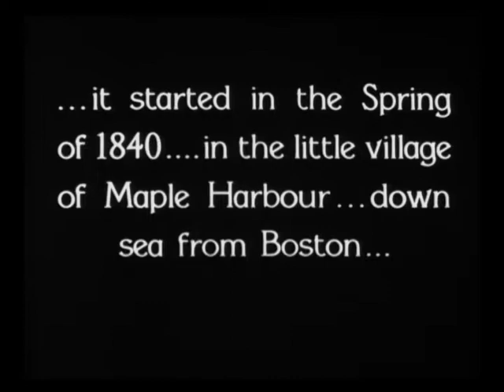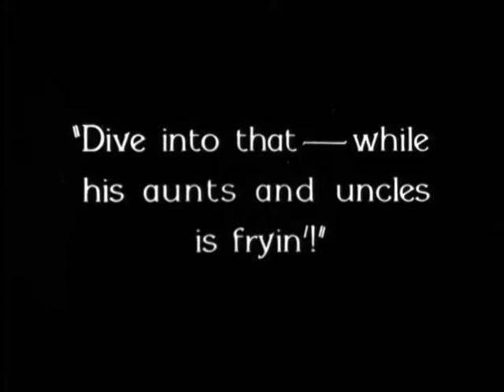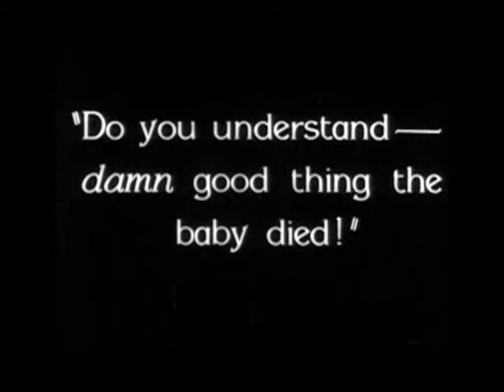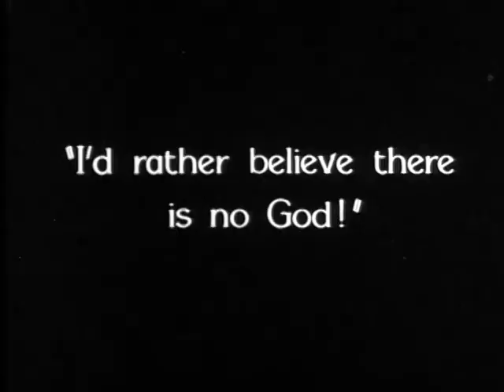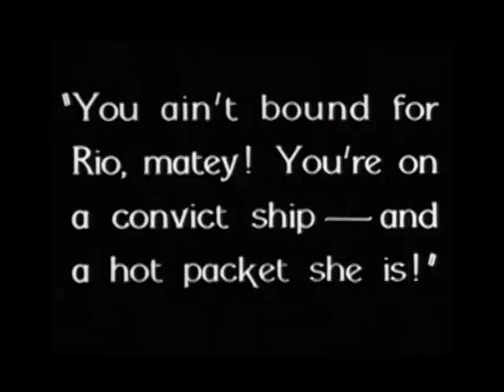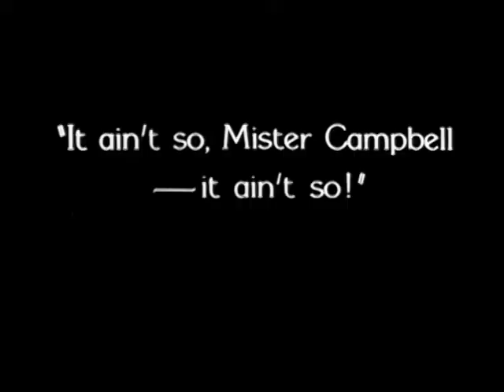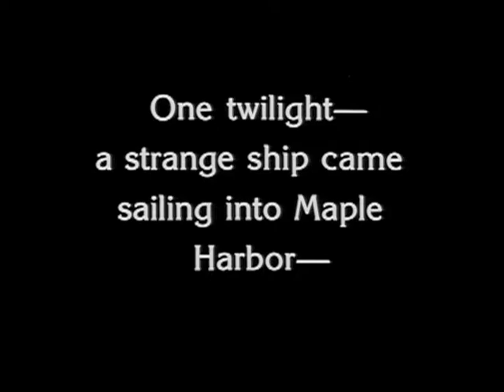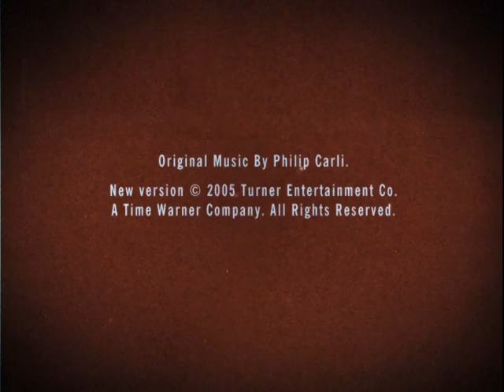Captain Salvation (1927) [No Audio]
'Captain Salvation is a 1927 American silent drama film directed by John S. Robertson and released by MGM. It stars Lars Hanson, Pauline Starke and Marceline Day. On January 18, 2010 the film had its first home video release on the Warner Archives series.

Plot
A young seminarian comes to the aid of a prostitute despite the people of the town calling for her to be run out of town.

Cast
Lars Hanson as Anson Campbell
Marceline Day as Mary Phillips
Pauline Starke as Bess Morgan
Ernest Torrence as Captain
George Fawcett as Zeke Crosby
Sam De Grasse as Peter Campbell
Jay Hunt as Nathan Phillips
Eugenie Besserer as Mrs. Buxom
Eugenie Forde as Mrs. Bellows
Flora Finch as Mrs. Snifty
James A. Marcus as Old Sea Salt

Directed by John S. Robertson
Written by Jack Cunningham; intertitles written by John Colton
Based on Captain Salvation
1925 novel
by Frederick William Wallace
Produced by Cosmopolitan Productions
Starring Lars Hanson
Pauline Starke
Marceline Day
Cinematography William Daniels
Edited by William Hamilton
Distributed by MGM
Release date
May 14, 1927
Running time 87 minutes 8 reels (7,395ft)